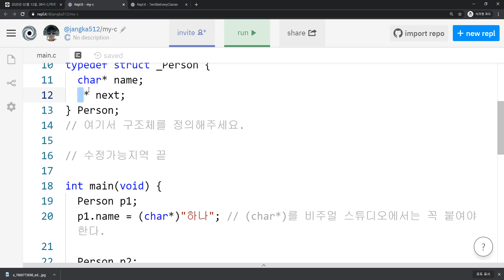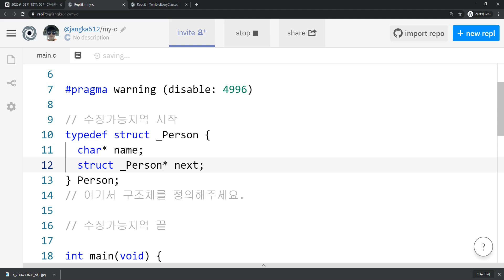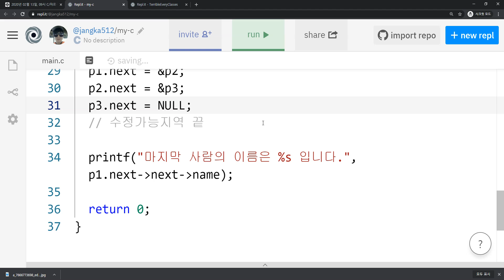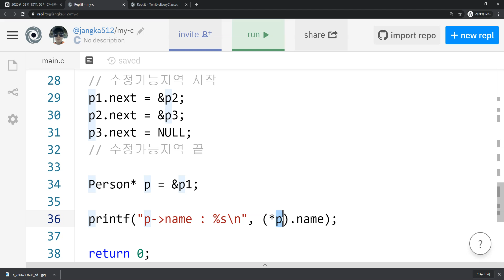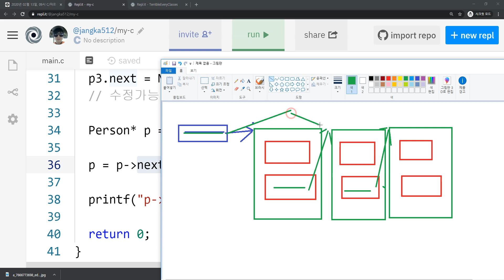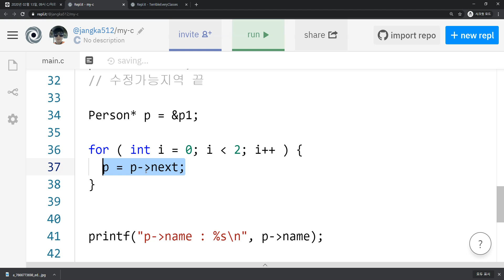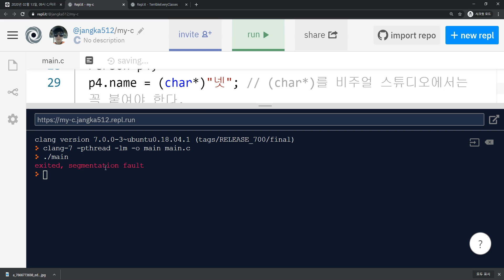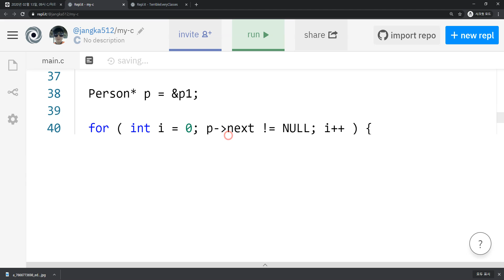2020 03 23, C언어, 문제, 사람을 3명 만들고 각각 다음사람을 가리키게 만들어주세요